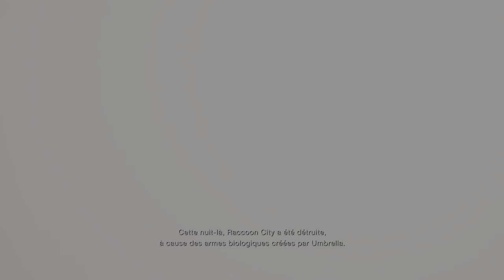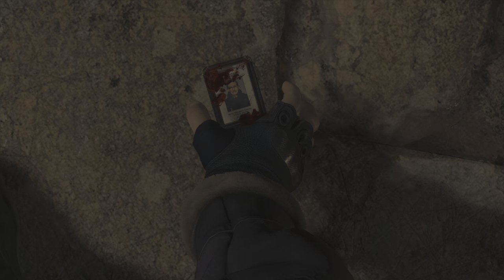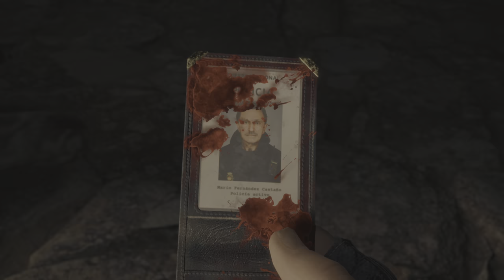Resident Evil 4 Chainsaw Demo VF No Commentary